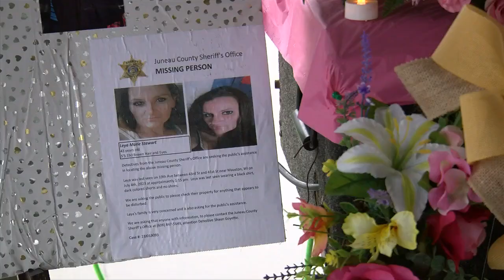Vigil held for missing Juneau County woman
Leya Stewart was last seen July 4 of 2023 in the town of Lemonweir.

Authorities and her family have searched for her, but haven't been able to find her.

Friday, people who knew Stewart prayed together at Riverside Park in Mauston.

Her family members said they appreciate all of the community's support.